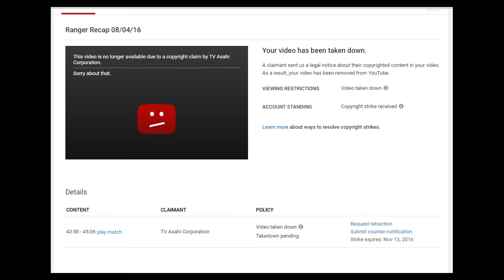RVT Update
A little update on what has been happening recently on the RTV Youtube Channel, since I'm sure some of you noticed a few Streams missing from here.